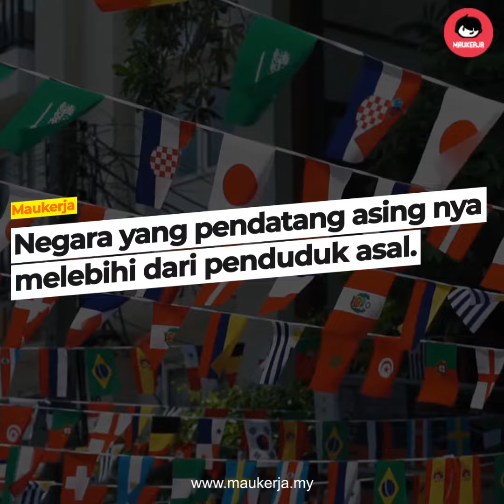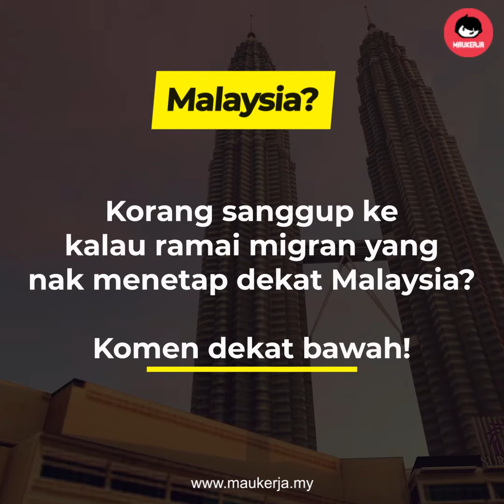Pendatang asing terlalu ramai. Salah siapa?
Ini adalah negara negara yang mempunyai pendatang asing yang melebihii dari penduduk asal. Apa rasanya bila pendatang asing ni terlalu ramai ek?
Lambat dapat kerja?
Jom join whatsapp group Maukerja!